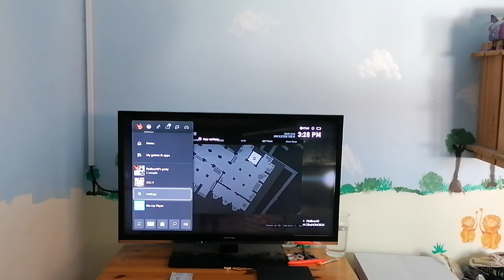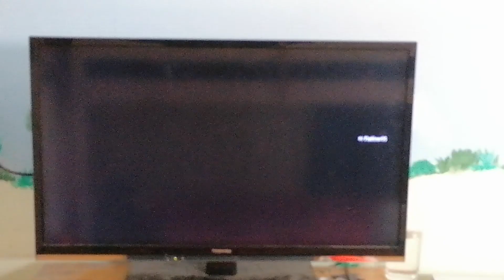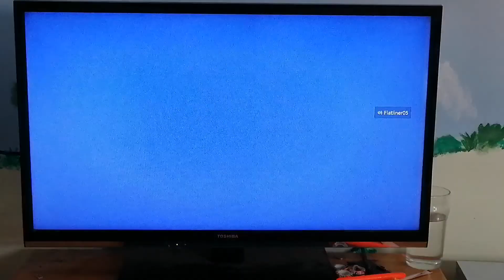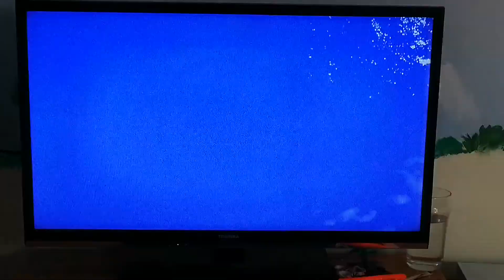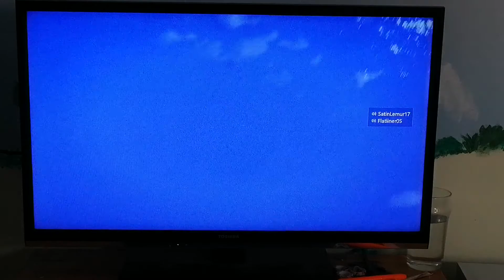Well done Rockstar your biggest moneymaker is broken. I hope you get screwed